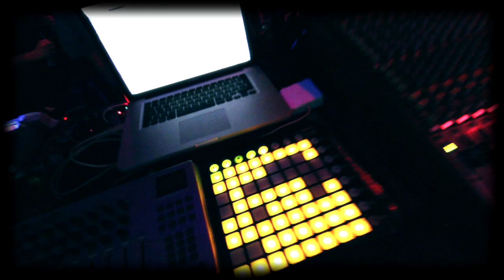11 ФЕВРАЛЯ :: "DOM BIRTHDAY PARTY" :: OST & KJEX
За шесть лет своей успешной деятельности, Party Bar DOM стал поистине культовым и легендарным клубом. Такого количества известных ди-джеев и музыкантов, выступающих в Party Bar Dom, практически нигде больше нельзя услышать не только в Харькове, но и в Украине.